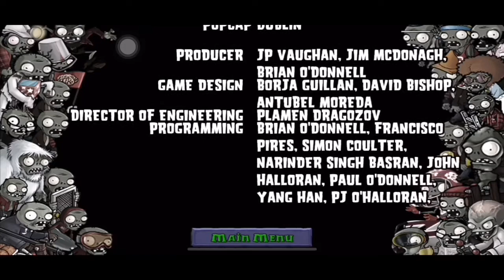Plants vs Zombies Gameplay Pool level 5-6